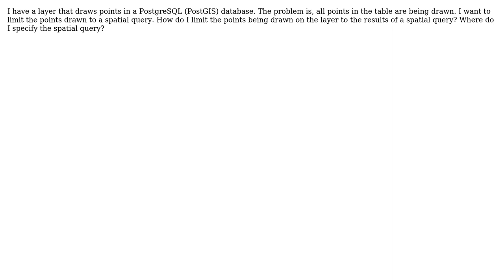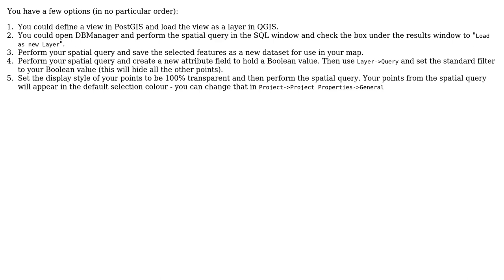GIS: How do I create a spatial filter on a layer?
With thanks & praise to God, and with thanks to the many people who have made this project possible! | Content (except music & images) licensed under CC BY-SA | Music | Images & others | With thanks to user underdark user MappaGnosis user DenaliHardtail and the Stack Exchange Network Trademarks are property of their respective owners. You are responsible for your own actions.